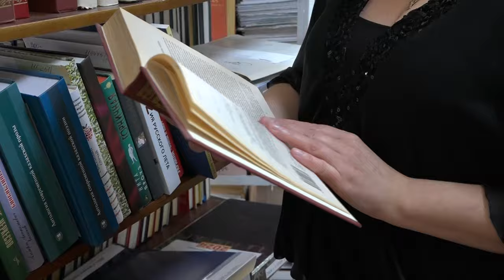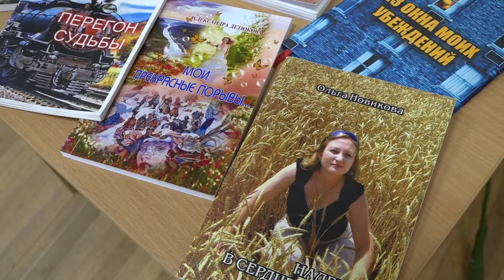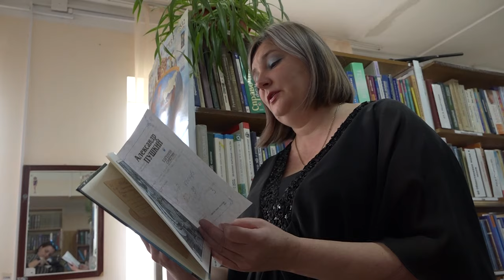Творите, рифмуйте и радуйтесь жизни..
Во Всемирный день поэзии мы встретились с Еленой Зализецкой, автором множества стихов и ведущим библиотекарем районной «Межпоселенческой библиотеки».